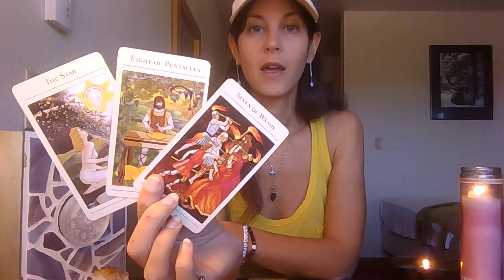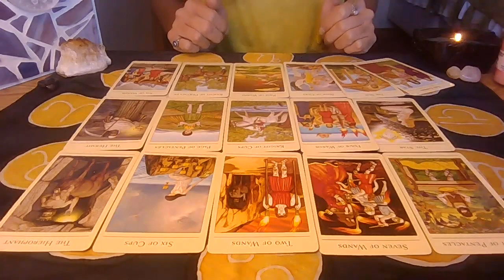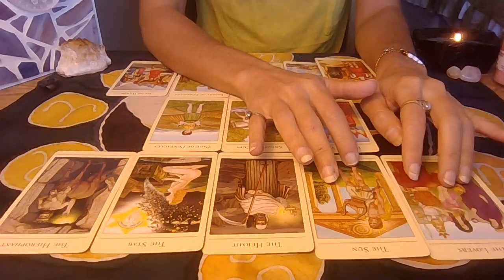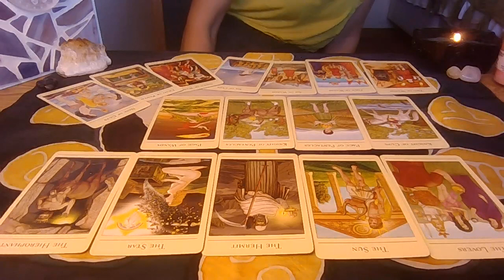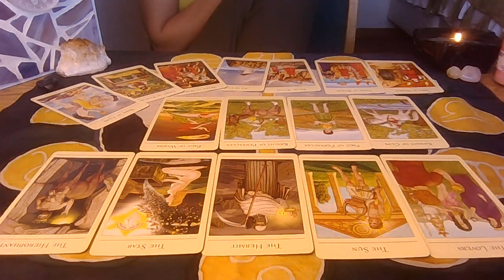GEMINI Sep-OCTOBER 2023 - This Way or the HIGH-Way? | Fall & Samhain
to this reading in honoring of your messages;
                                                             SUPER THANKS
                                                     button beneath the video

Book an online Friday GROUP Satsang / Theme Gathering (Up to 12 Seekers, via Zoom)

Book an In-Person Public Speaking/ Event/ Satsang (*serious inquiries only*)

                                                     🌞 *More ways to reciprocate;
                                               It makes a BIG difference. Thank you!:

🌞 Amazon Wish-List [Optional gifts. Please let me know if you sent something so I know to look for it!

                                                         I LOVE YOU SEEKERS!

                          If it carries ill intent, I send it back to you (minus the pure energy)
                                                      - to the folds Karma sees fit.

   (c)Morgainne

   (c)Morgainne.